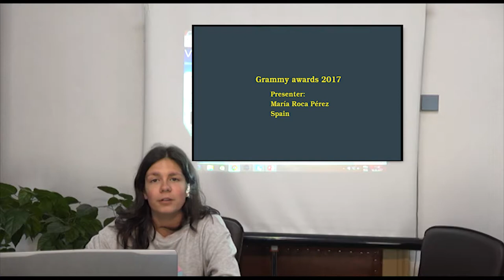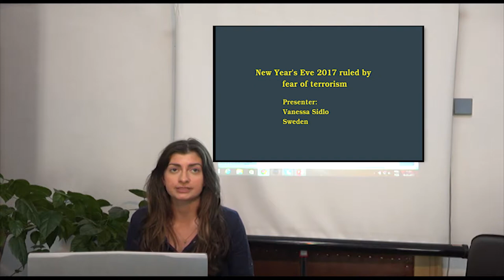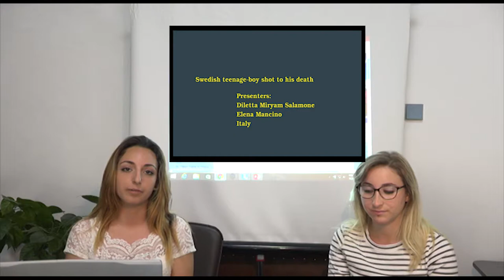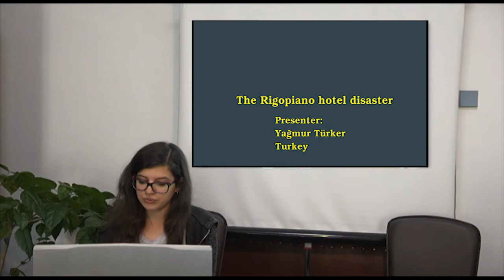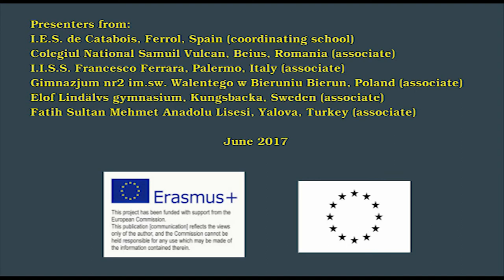Moving news amongst teens, part 2.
News programme presented by the students taking part in the Erasmus+ KA201 project What's New on the News? The programme is divided in 3 parts which include the most relevant news published in the ejournal linked to the project. This is part 2.